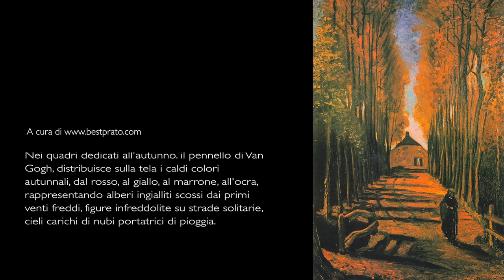Ultimo Taglio dell'Erba prima dell'Inverno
Quando e a che altezza bisogna tagliare il prato prima dell'inverno?